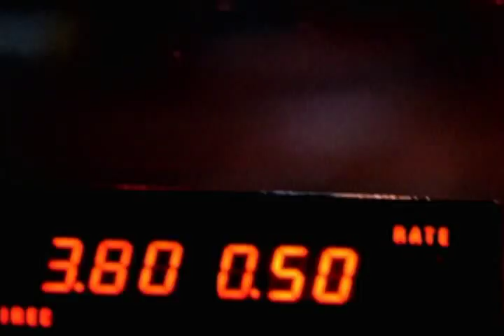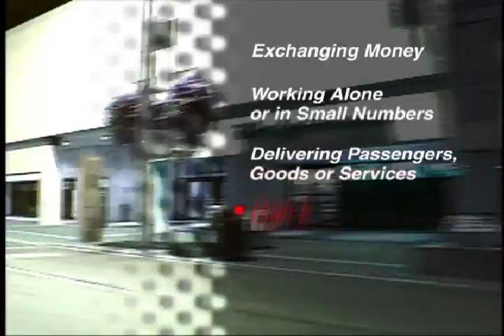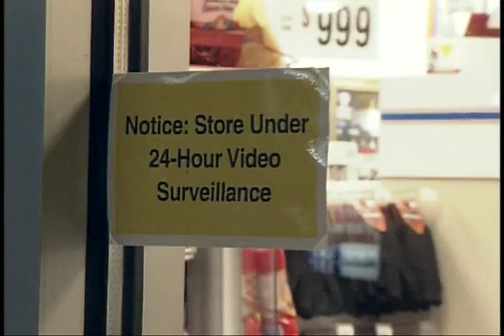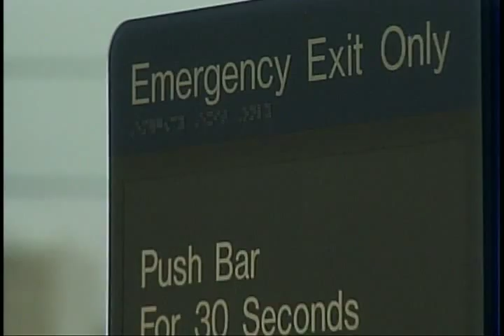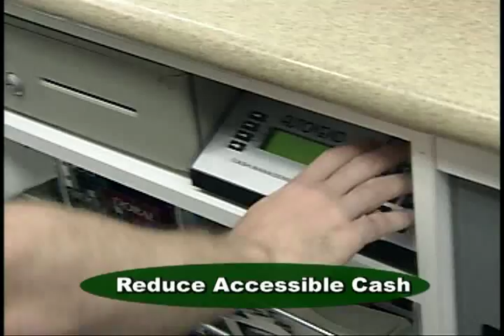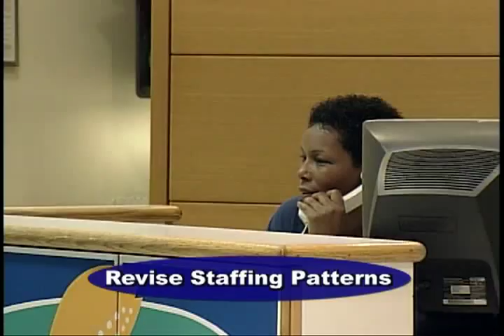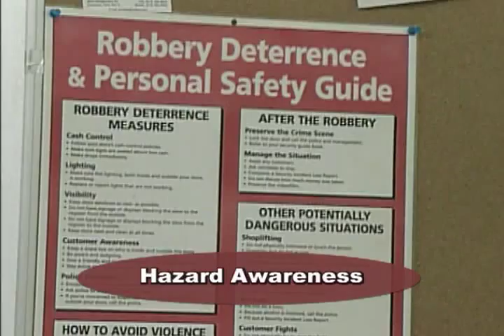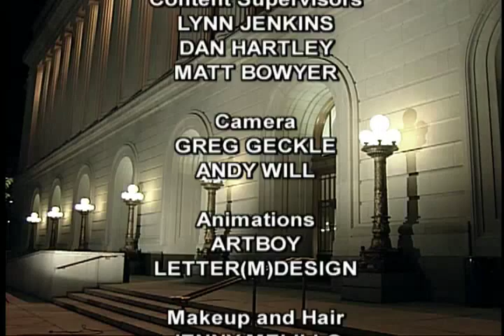Violence on the Job (Discussion)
National Institute for Occupational Safety and Health

NIOSH 2004-100d - 2004

This video discusses practical measures for identifying risk factors for violence at work, and taking strategic action to keep employees safe. It is based on extensive NIOSH research, supplemented with information from other authoritative sources.